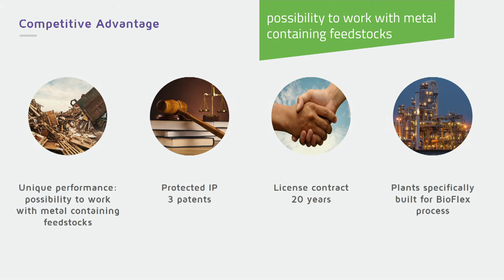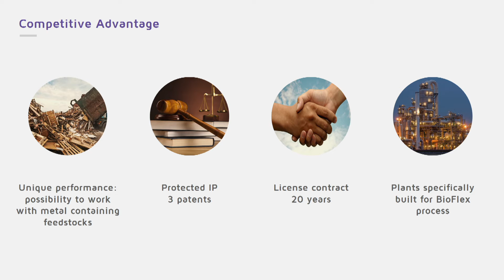Chrysalis Technologies pitch Grand Final 2016